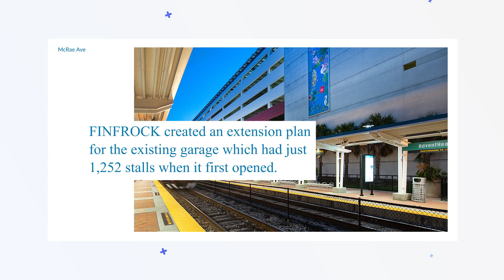New 1.3 Million KW Solar System - McRae Ave Parking Garage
Due to FINFROCK acting as a single point of contact, they were able to provide AdventHeath a fixed pricing that was essential for their development requirements at their Orlando facility. FINFROCK created an extension plan for the existing garage, which had just 1,252 stalls when it first opened. This concept addressed the stakeholders' aesthetic demands while making room for an energy-efficient solar system. The project's scheduling and financial requirements were fully satisfied by FINFROCK, who also delivered a construction system with few disruptions to current campus activities.